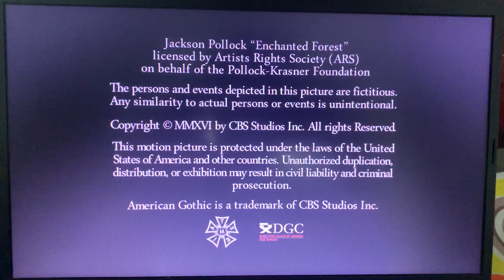Full Fathom Five/Hyla Regilla Productions/Amblin Television/CBS Television Studios (2016) #1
Taken From: “American Gothic”